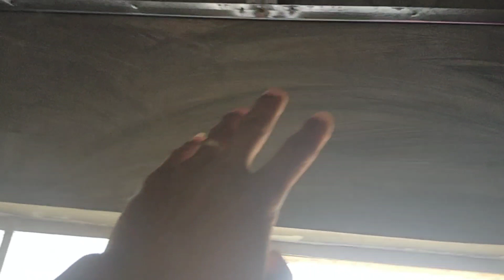day 8 Tamara subdivision tanza project